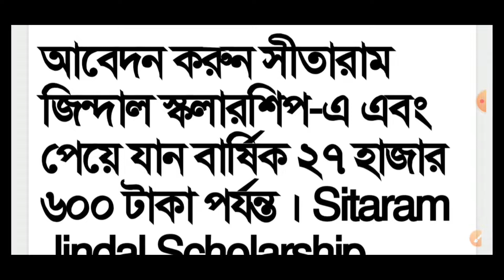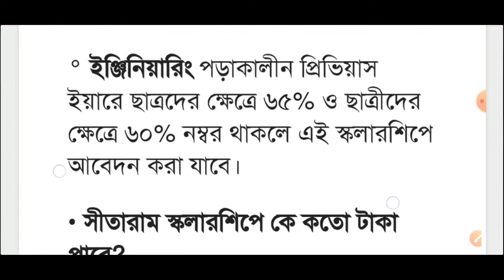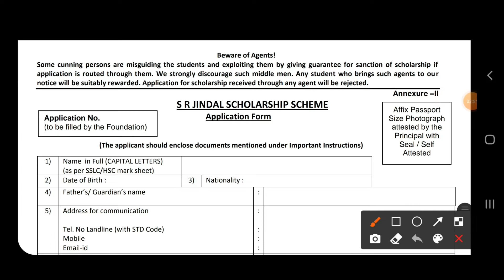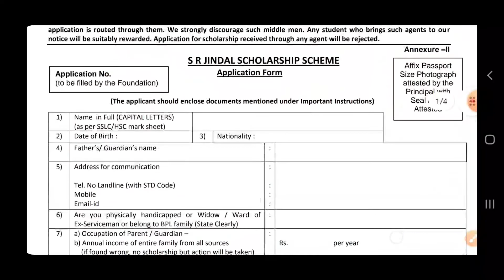Sitaram Jindal Scholarship Form Fill up 2022 | SR jindal scholarship 2022 | New scholarship 2022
Topic Covered-

iswar chandra vidyasagar scholarship last date
scholarship
ishan Uday scholarship 2022
scholarship 2022
Vidyasagar Scholarship 2022
Vidyasagar scholarship
Vidyasagar scholarship 2022
oasis scholarship 2021-22
oasis scholarship
Informer Nemu